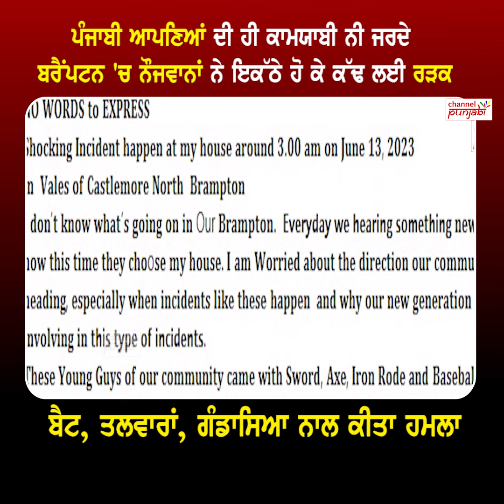ਆਪਣਿਆਂ ਦੀ ਹੀ ਕਾਮਯਾਬੀ ਨੀ ਜਰਦੇ Punjabi, Brampton 'ਚ ਨੌਜਵਾਨਾਂ ਨੇ ਇਕੱਠੇ ਹੋ ਕੇ ਇੰਝ ਕੀਤੀ ਮਾੜੀ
ਪੰਜਾਬੀ ਆਪਣਿਆਂ ਦੀ ਹੀ ਕਾਮਯਾਬੀ ਨੀ ਜਰਦੇ
ਬਰੈਂਪਟਨ 'ਚ ਨੌਜਵਾਨਾਂ ਨੇ ਇਕੱਠੇ ਹੋ ਕੇ ਕੱਢ ਲਈ ਰੜਕ
ਬੈਟ, ਤਲਵਾਰਾਂ, ਗੰਡਾਸਿਆ ਨਾਲ ਕੀਤਾ ਹਮਲਾ